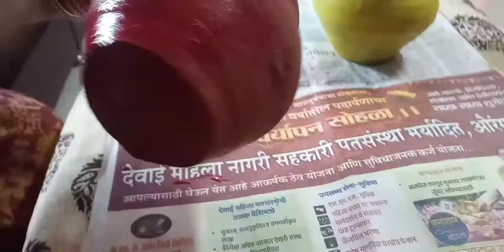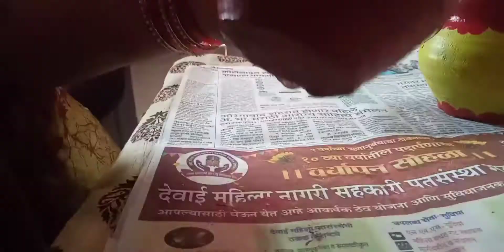2 Easy pot painting using glass DIY pot Painting ideas || home tour with miku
2 Easy pot painting using glass DIY pot Painting ideas || home tour with miku

Into today's video I am going to show you how to turn old pot to a beautiful decor item without expensive items